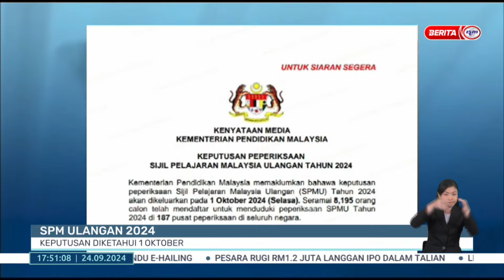24 SEPT 2024 - BERITA WILAYAH- SPM ULANGAN 2024 KEPUTUSAN DIKETAHUI 1 OKTOBER